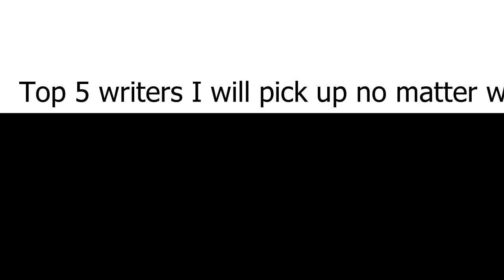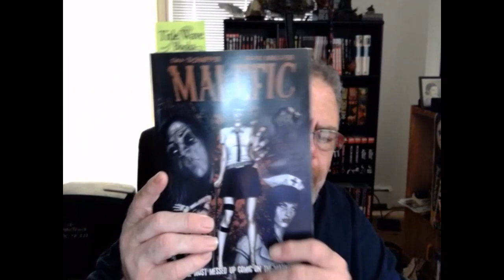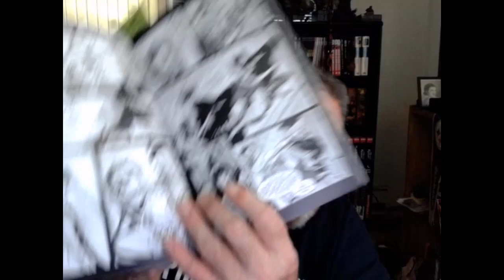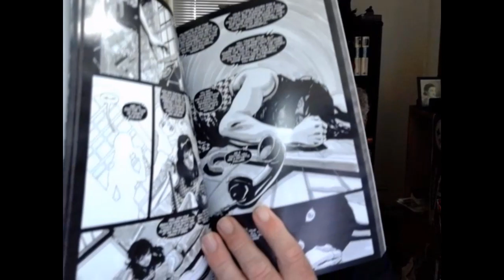My Top 5 comic writers that I will pick up no matter what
Brubaker
JMS
and more